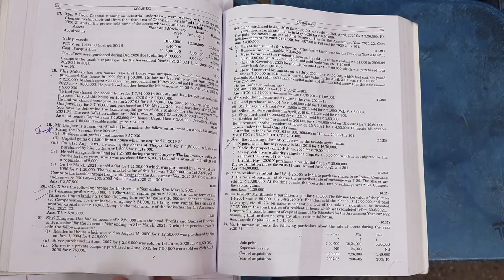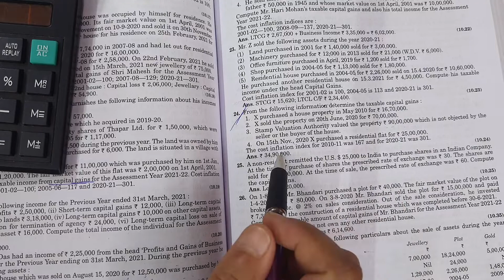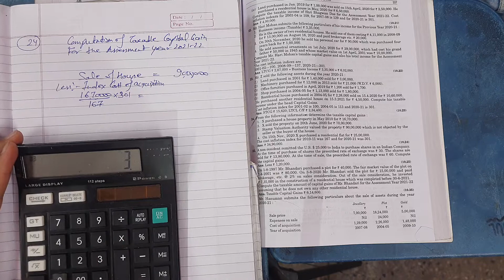Income Tax 2021-22 | Capital Gain | Q.24 | Hc Mehrotra | Bcom | Capital Gain Solution | Ccsu meerut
Or